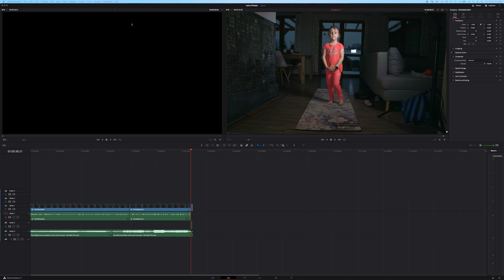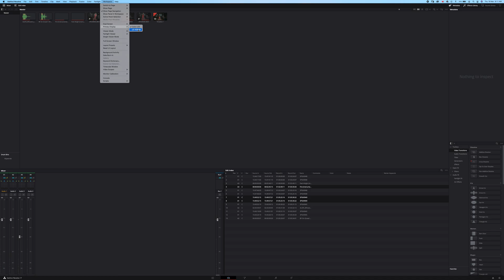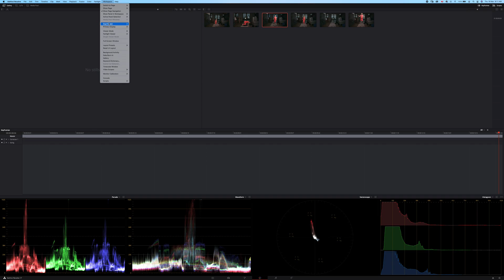Dual Screen - DaVinci Resolve 17 Free version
A quickie update on dual screen in DaVinci Resolve